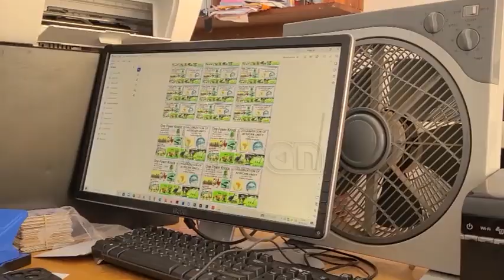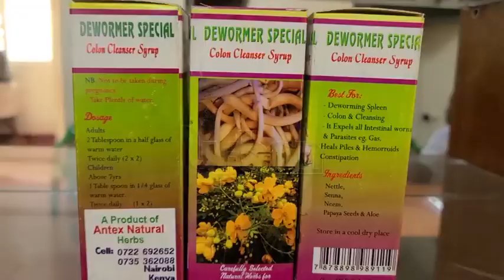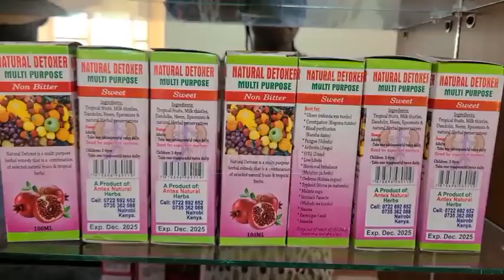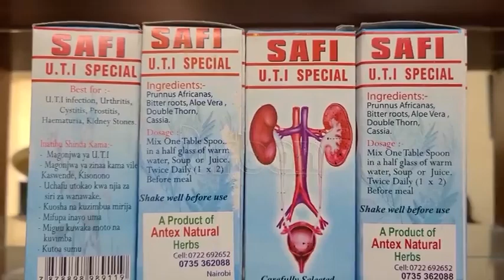Five arrested with counterfeit medicines